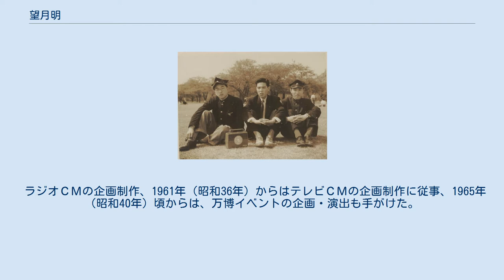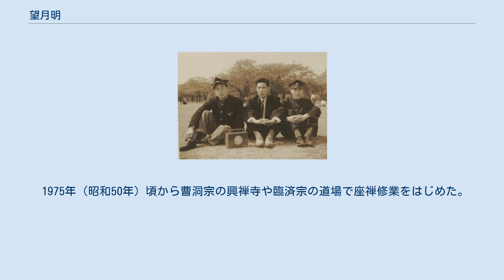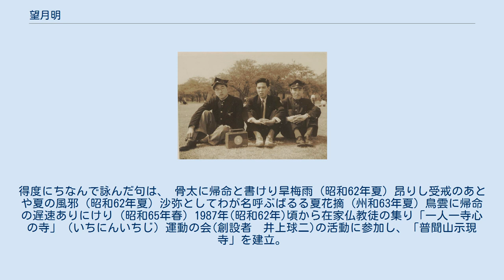望月明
望月　明　2014年3月18日撮影 望月 明（もちづき あきら、1934年7月18日 - 2016年8月25日）は、日本の俳人。
神奈川県横浜市南区高砂町生まれ。
在家得度、法名は、「徹心明道」（みょうどう）。
 神奈川県横浜市南区高砂町に生まれる。
10歳（小学校4年生）の頃、同区伏見町に転居。
横浜市立共進中学を卒業後、1950年(昭和25年)、横浜市立横浜商業高等学校普通科に入学、同期には、写真家の南信一郎等がいる。
 学生時代（左端） 　1959年(昭和34年)、結婚を機に、横浜市南区庚台(かのえだい)に転居、ついの住居とする。
隣家に、演出家でアニメータ―の板野一郎が小中学生時代住んでいた。
生粋の横浜子(はまっこ)である。
 1948年（昭和23年）、中学の国語の時間で初めて俳句を習い、「横浜の焼跡かなし夏の草」の一句稿が国語教師に激賞され、『少年新聞』の俳句欄では第一席を占めた。
 30年余の空白期間を経て、1983年（昭和58年）、扇谷正造を通じて、久保田万太郎の俳句を知り、俳句の本を読みふけり、自己流の俳句を習作していた。
1985年（昭和60年）「春燈」に入会、投句と同時に長倉閑山の添削指導を受ける。
1993年（平成5年）、「春野」前身の「あしがり」に同人として参加。
「春野叢書」第一集として句文集『六計』上木。
翌年、俳人協会会員となり、1996年（平成8年）、第一回「春野賞」を受けた。
その後、「春野」同人会事務局長、「春野賞」選考委員を歴任。
2015年2月から山珠俳句会に投句と挿絵の提供を始める。
 1957年（昭和32年）大学卒業と同時に放送・広告業界に入った。
民間放送編成局勤務を経て、(株)I&Sの前身・(株)第一広告社に入社。
同社チーフプロデューサー、第一クリエーティブ室長、プランニング室長、プランニングセンター局長、経営企画室長を歴任。
 ラジオＣＭの企画制作、1961年（昭和36年）からはテレビＣＭの企画制作に従事、1965年（昭和40年）頃からは、万博イベントの企画・演出も手がけた。
テレビＣＭはサントリー、旭ペンタックス、マツダ、花王などのもので、国内・国外のＣＭフェステバルで受賞多数。
1988年（昭和53年）夏、定年で、子会社・ビジネスインデックス社の常務取締役へ転出。
1991（平成3年）からは日本広告業協会広報委員、さらにＭＣＥＩ（世界のマーケティングの集い）の日本流通研究会委員長、日本ＰＯＰ広告協会専任講師、情報ビジネス専門学校（川口学園）の専任講師を歴任する。
　 美術としての仏像研究や民話の中の仏教研究が昂じて、仏教そのものの世界に入り、全国3,300札所の観音への巡礼を発願し、1993年（平成5年）、これを成就している。
又、中国、インド、ヨーロッパなど各地から約100体の仏像を収集している。
 1975年（昭和50年）頃から曹洞宗の興禅寺や臨済宗の道場で座禅修業をはじめた。
1984年（昭和59年）頃からヨーロッパ各地において座禅を指導した。
又、各地からの仏教留学生を座禅指導もした。
1987年（昭和62年）、曹洞宗・總持寺管長の梅田信隆禅師から「徹心明道」（みょうどう）という法名を頂いて在家得度し、87代目の法名を継ぐことになった。
得度にちなんで詠んだ句は、 骨太に帰命と書けり旱梅雨 (昭和62年夏) 昂りし受戒のあとや夏の風邪 (昭和62年夏) 沙弥としてわが名呼ぶばるる夏花摘 (州和63年夏) 鳥雲に帰命の遅速ありにけり (昭和65年春) 1987年(昭和62年)頃から在家仏教徒の集り「一人一寺心の寺」（いちにんいちじ）運動の会(創設者　井上球二)の活動に参加し、「普聞山示現寺」を建立。
事務局長・会長補佐を歴任した。